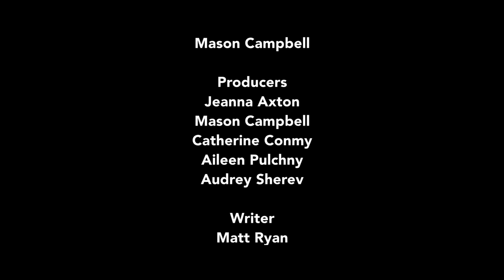Script to Screen: Dune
Eric Roth, screenwriter of Dune, discusses the film with moderator Matt Ryan. Roth talks about how he tackled adapting Frank Herbert’s novel to the screen, and his collaboration with director Denis Villeneuve. He also talks about various details of his process, such as how he approached portraying the characters of Paul and Lady Jessica, and bringing the world of Dune to life with his portrayal of the Fremen and the sandworms. Roth elaborates on working with the Herbert family early on to make sure that the legacy of the novels was properly respected. Recorded on 01/22/2022. [3/2022] [Show ID: 37862]

00:00 Start
00:24 Discussion
46:17 Audience Q&A